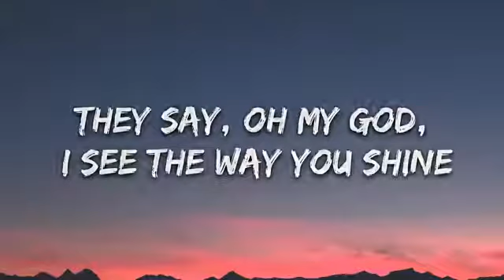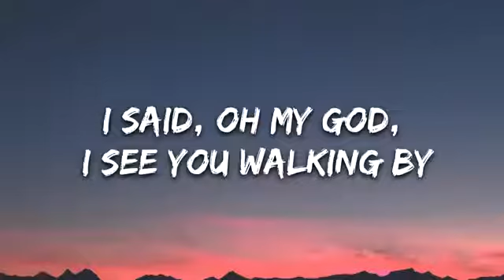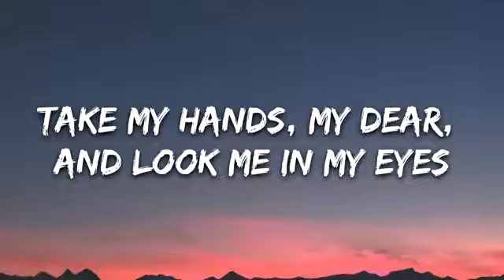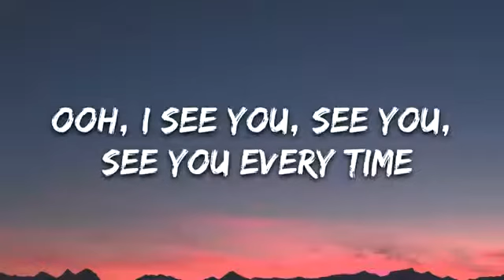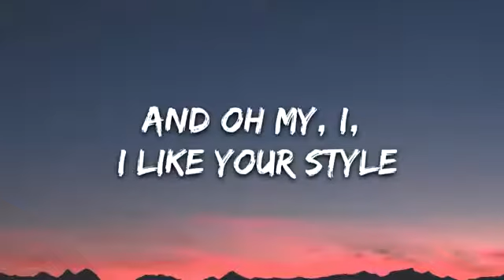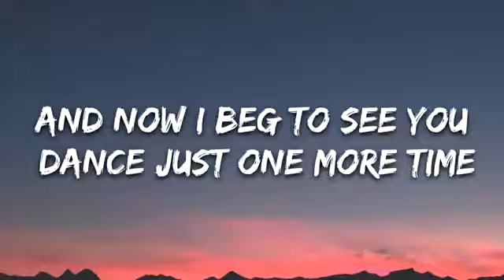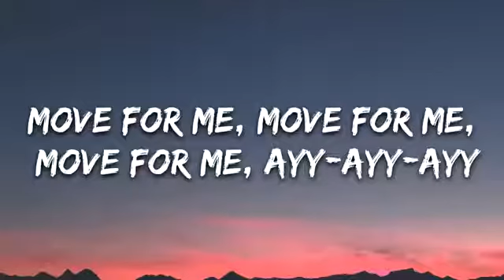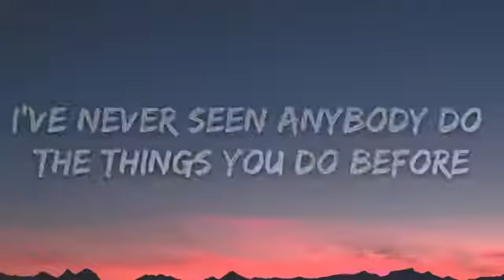Tones And I - Dance Monkey (Lyrics)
Lyric video for "Dance Monkey" by Tones and I